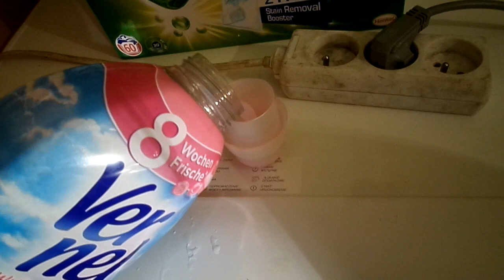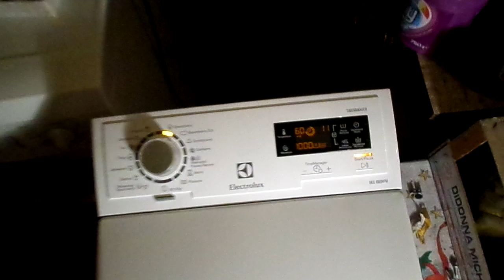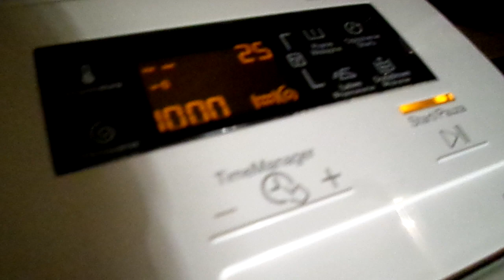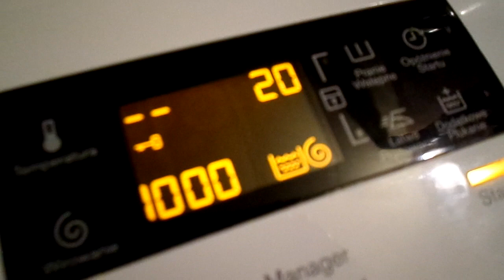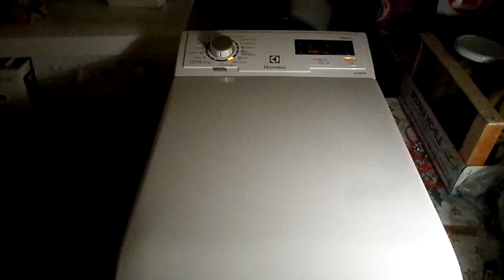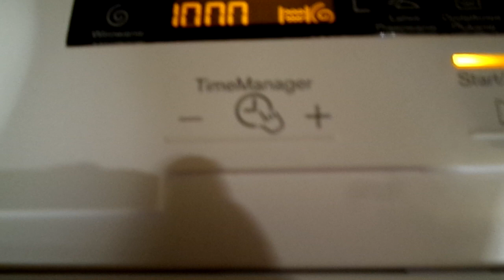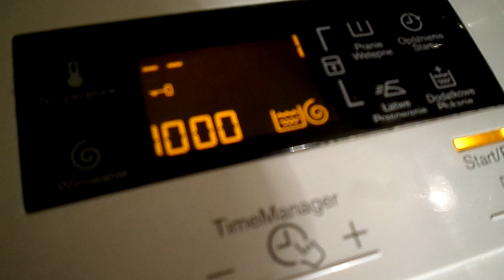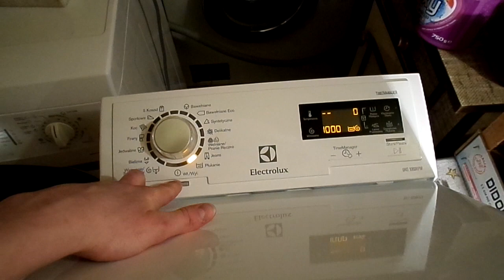Electrolux EWT 1066TDW-Bawełna 60 (3/3)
Film przedstawia płukanie 2 i wirowanie pośrednie, płukanie 3 końcowe i wirowanie końcowe, pozycjonowanie bębna :)